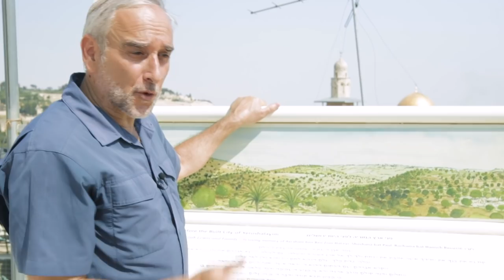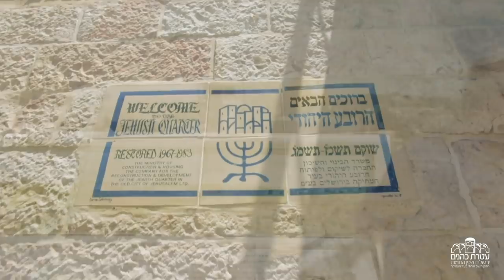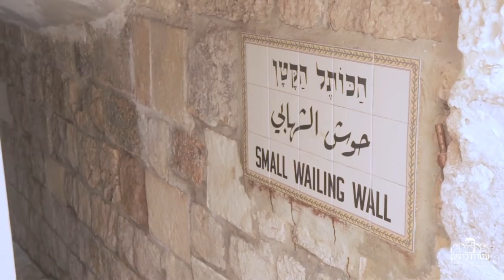Tisha B'Av From Jerusalem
Experience a Tisha B'Av of hope as Ateret Cohanim brings you a very special program from the heart of Jerusalem. Be part of the rebuilding in Jerusalem